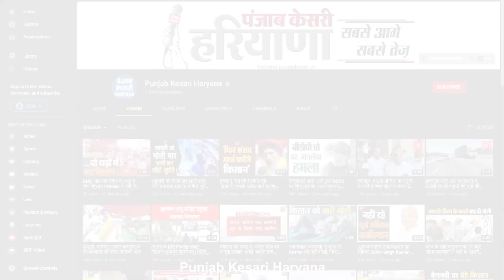Deepender ने गिनाए 8 साल की BJP सरकार के 10 कमाल, बोले- Adampur में पूरी फिल्म दिखाएंगे